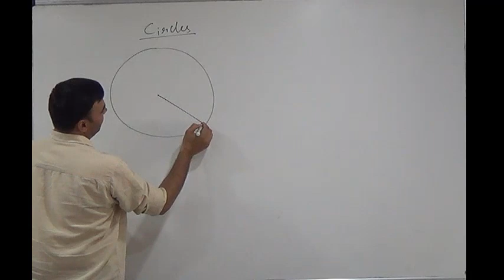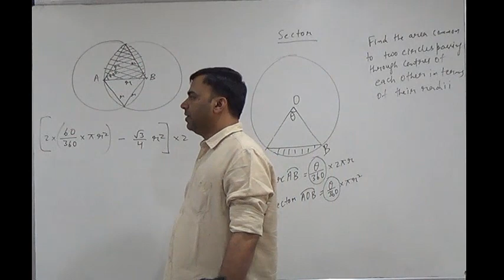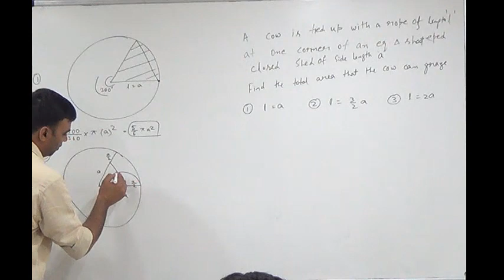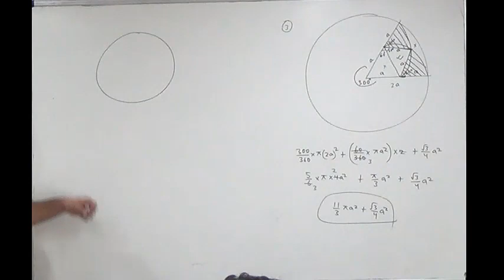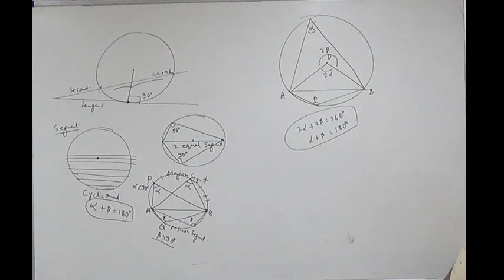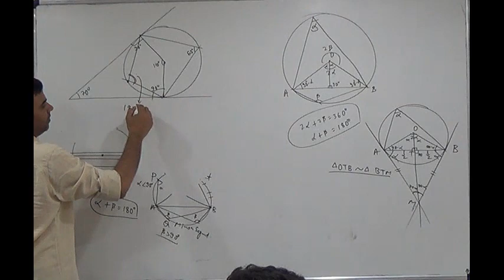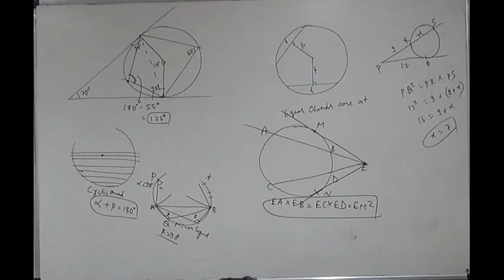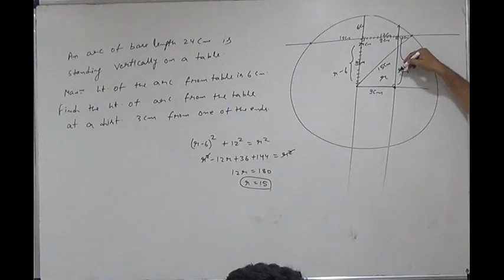Geometry for CAT 4